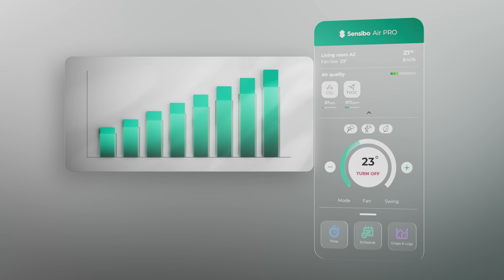Sensibo | 3D Product Video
A 3D product video is a promotional visual that uses three-dimensional computer-generated graphics to showcase a product. They provide a realistic and detailed representation of the product, allowing viewers to see it from all angles and understand its features and functionality in a visually engaging way.

In cooperation with Sensibo, we created a promotional video demonstrating their intelligent air conditioning systems, clearly showing the offer's benefits.